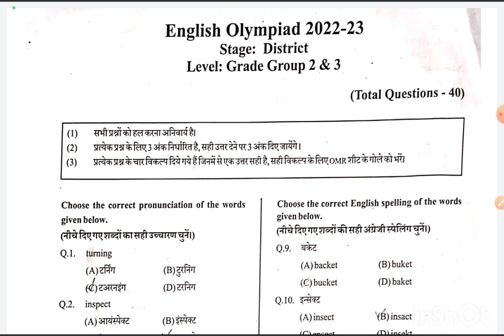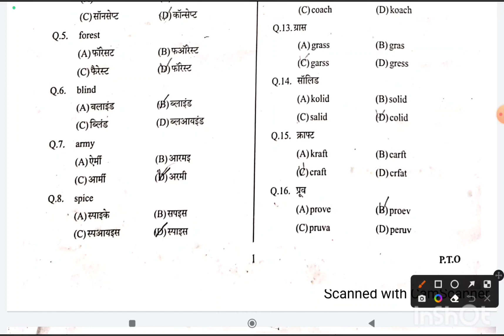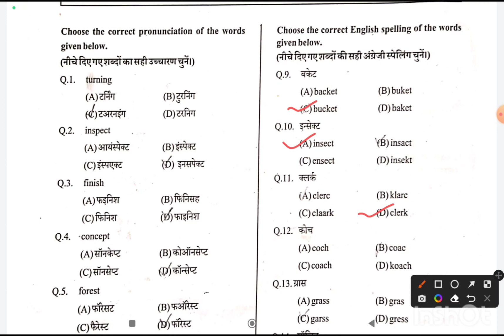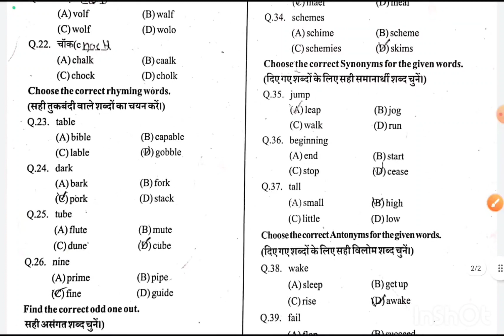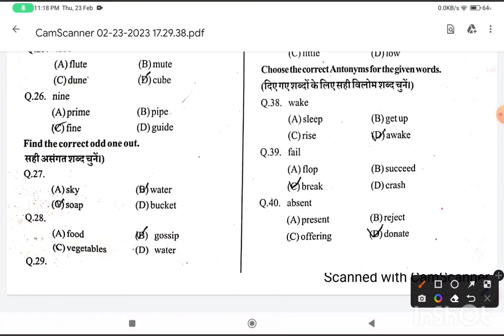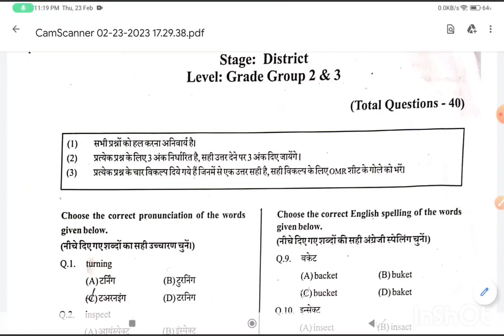ओलंपियाड परीक्षा उत्तर सीट 23 फरवरी 2023 विषय-अग्रेजी उत्तर सीट